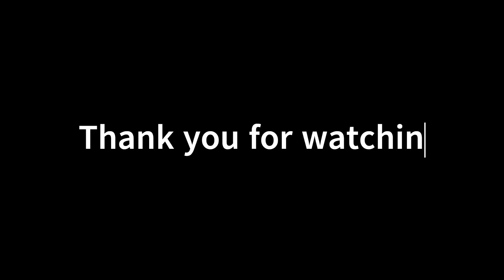When marshall otp plays AR.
Hey their viewers, youtubers, I was thinking of uploading viewers insane clips/ little bit promoting YouTube channel. That is big we are growing slowly thanks to you guys so. If you also want to be featured on the next video. Please do send me your clips and videos I will be uploading your videos.